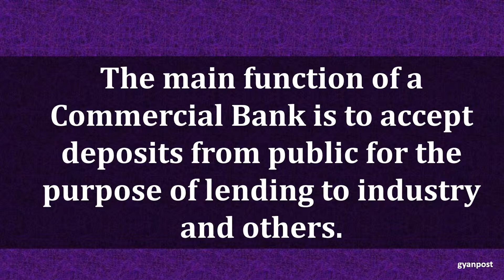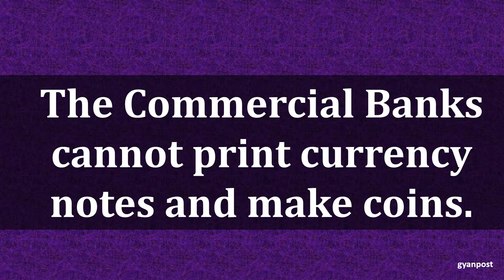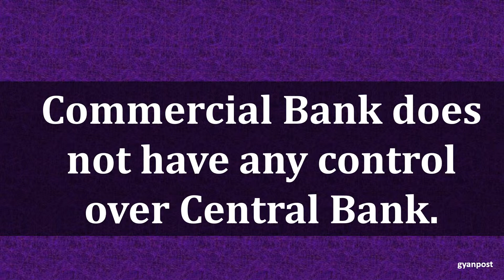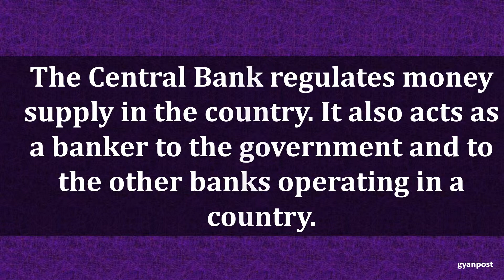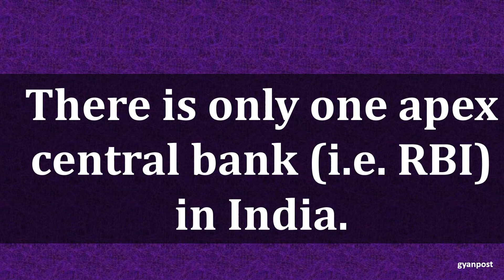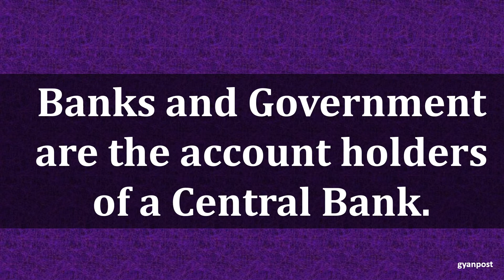DISTINGUISH BETWEEN COMMERCIAL BANK AND CENTRAL BANK